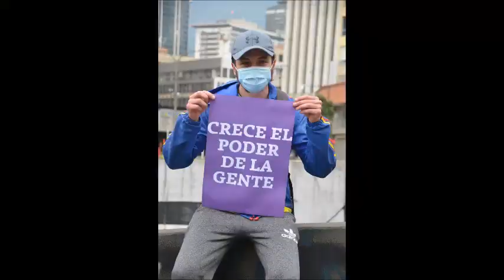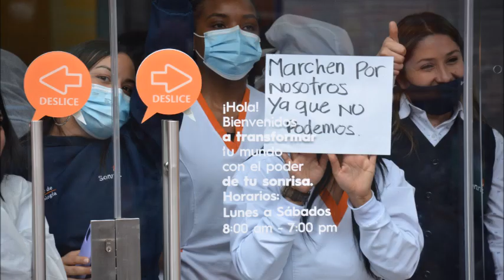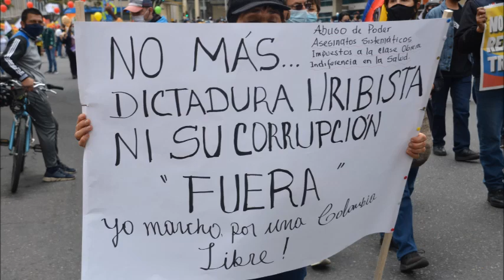Paro del 28 de abril en Colombia: Informe en imágenes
Después de acompañar diferentes marchas que confluyeron en el centro de la ciudad, donde confluyeron estudiantes, sindicalistas, indígenas y muchos sectores populares. Este es mi informe sobre el paro del 28 de abril y sus manifestaciones contra la reforma tributaria.
Marcharon al ritmo de la música tradicional colombiana, de batucadas, de títeres y de palmas. En general hubo respeto de las medidas de bioseguridad (aunque no faltó el compañero que creía que con taparse solo la boca era suficiente). El paro sigue y esto es un pequeñísima reseña de lo que pasó a lo largo y ancho del país.